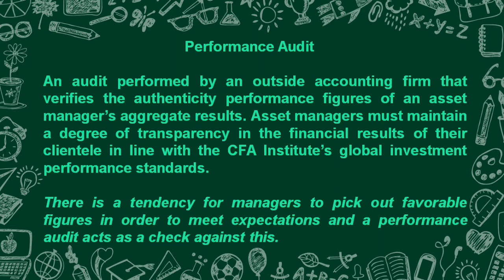Financial Terminology....Performance audit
let us learn a financial terminology every day and today's word is Performance Audit